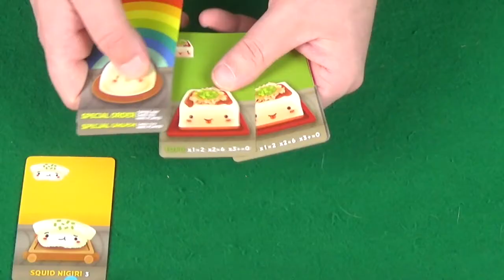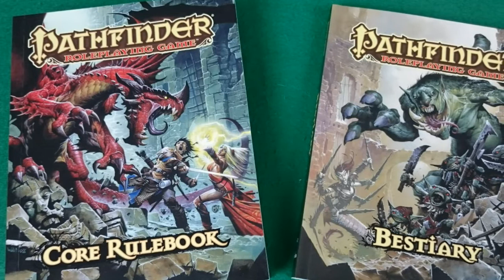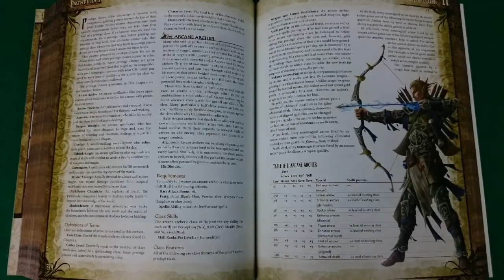Diaries of a Newbie YouTuber - a.k.a. week in review 31st Oct 2016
Diaries of a Newbie YouTuber is a series of videos documenting the process of starting a successful board game channel. Including a review of what has happened in the past week on the channel and statistics on various platforms.